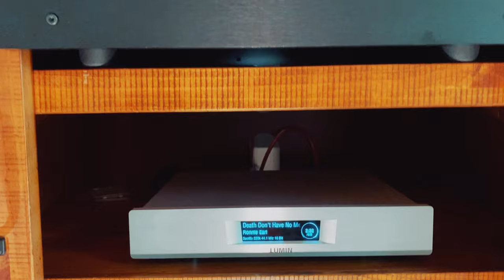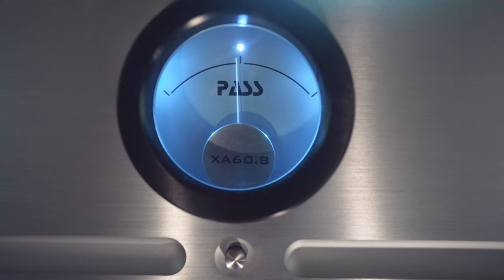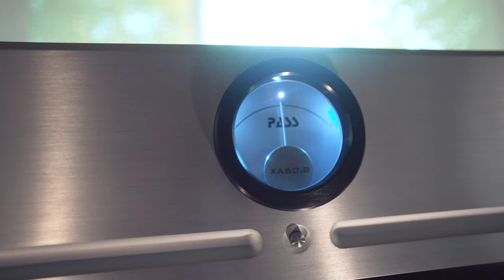Klipsch Forte IV, Heresy IV, LaScala AL5 - Sound Demos #1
I HIGHLY RECOMMEND Paducah Home Theater for ANY Klipsch Purchase. Amazing price, service and ship speed.

I WILL HAVE MY Forte IV Review SOON!!!

Just a quick sound demo today with three amazing speakers. I will be reviewing the Forte IV soon (already reviewed the Heresy IV and LaScala AL5) and NO NO NO you will never hear the amazing sound these are bringing in my room on YouTube but you just might be able to hear the differences in the presentation.

This is also sound demo #1. I will have one more with ROCK music.

The Heresy IV sound AMAZING, the Forte IV sound better still and the LaScala are their own thing. All of these latest versions of these speakers are the best Klipsch has ever made IMO. Can't go wrong with any of them.

Heresy IV Review:
Heresy IV Follow Up:
LaScala AL5 Review:
Forte IV Review: COMING SOON

My Photo Gear 2021:
My Studio Video Camera
My Main Video Lens
My Fave Digital Camera Body Ever
My 2021 Fave Mirrorless Full Frame:
My Crazy Editing Computer
My fave Display
My fave 35mm M mount Lens
A Perfect YouTube Camera
A Gorgeous 50mm Manual APO Lens

MY AUDIO GEAR (MY DREAM SYSTEM):

Pass Labs XA 60.8 MonoBlock Amps
Pass Labs XP10 PreAmp
Klipsch LaScala AL5 -
Lampizator Amber 3 DAC
Lumin U1 MINI

Great Audio Buys 2021:
An AMAZING Tube Amp for LESS
This ALL IN ONE is Stunning
The Best Klipsch Heritage Speaker Hack
The BEST Bang for the Buck Streamer
A NO BRAINER Budget Integrated that packs a HUGE punch